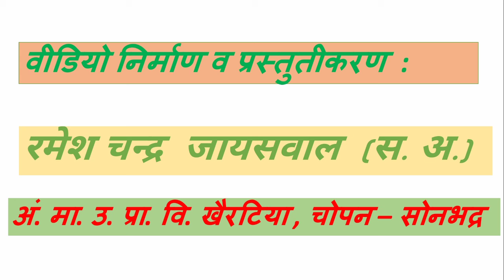NO BAG DAY ACTIVITIES